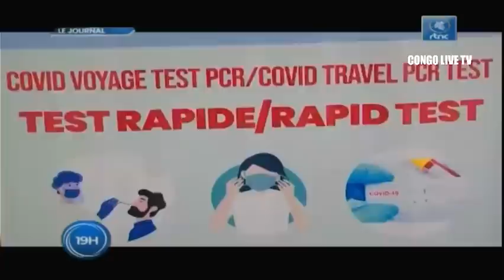🔴RDC : EXCLU - IMPORTANTE COMMUNICATION DE LA PRÉSIDENCE DE LA RDC